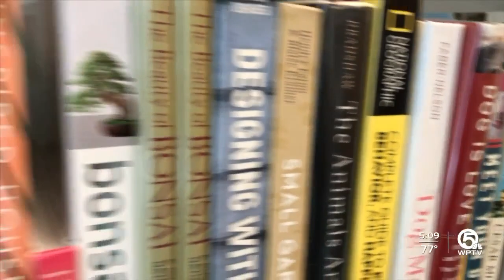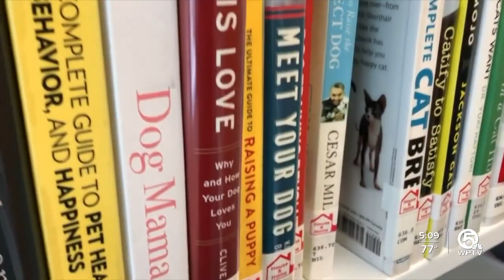'Mandel Mobile' library brings learning, resources on the go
The Mandel Public Library in West Palm Beach is getting innovative by delivering their digital services to your neighborhood.